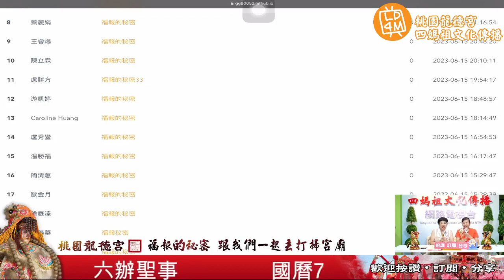桃園龍德宮｜福報的秘密EP36｜好事做晉前日後好收成｜好事做乎偆代代出著好子孫｜四媽祖文化傳播網路電視台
『好事做晉前，日後好收成』
什麼是『足飽』的蓮花？
慈悲孝親月即將來臨，宮主與我們分享普渡的要方。
另外本週六動員了好多義工製作了2000個夢幻素食便當要送去哪呢？
不要錯過趕緊來聽聽看喔！

桃園龍德宮
服務台專線（03）313-6488